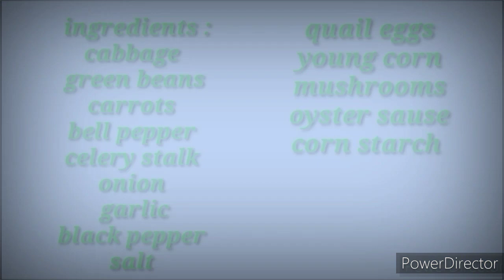Super Tasty Chop Suey